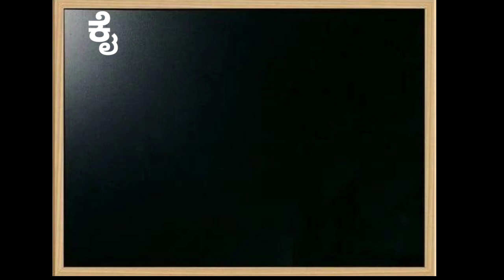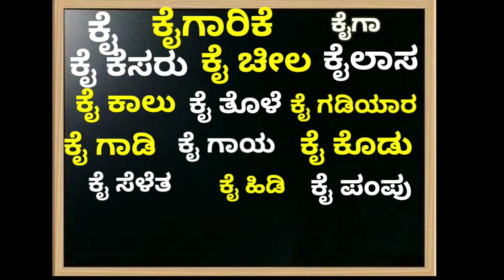ಕೈ ಪದಗಳು ಕೈ ಅಕ್ಷರ ಪದಗಳು